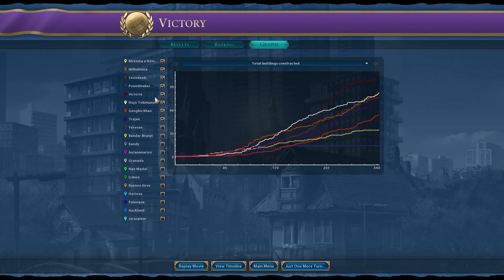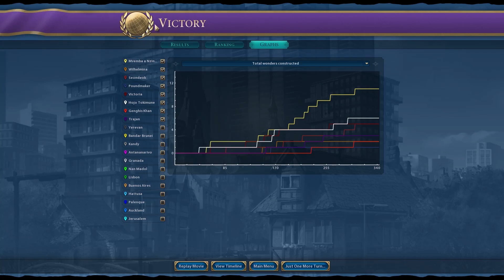Civilization 6 Rise and Fall - One City Challenge - Part 13: The End is Nigh!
Civilization VI Rise and Fall One City Challenge comes to a dramatic and sensational conclusion, which may surprise some of you!

We deploy some espionage with our many spies, and whilst we do steal some tech boosts we do struggle to do other things such as damage infrastructure or recruit partisans.

However, another spy has no issue with recruiting some partisans in our territory and they must be dealt with!

Also: a troop upgrade! A broadcast centre! Archaeology trading issues!

Oh, and a certain Great Scientist arrives who changes the complexion of the game in it's entirety...

But do we win the game, or do we die trying?

Game Settings:
Difficulty: Prince
Map size: Standard
Map type: Pangaea
Playing as: Kongo

Successful leadership of a civilization can send it into a prosperous Golden Age, but falling behind can usher in a Dark Age. Respond well to the challenges of a Dark Age, and your civilization can rise again into renewal with a Heroic Age.

Encourage the Loyalty of your citizens to keep your borders intact, or inspire Loyalty among other civilizations to expand your empire. World borders continually shift and change as Free Cities emerge from empires, and neighbors compete for the Loyalty of cities across the map.

With the new the Governor system, players are able to further customize and specialize their cities, as well as react to the new challenges of Dark Ages and Loyalty. Each of the seven unique governors has its own promotion tree, and lends itself to different playstyles and strategies.

In addition to these new systems, Civilization VI: Rise and Fall introduces eight new civilizations and nine new leaders. Eight new world wonders can be constructed, as well as a variety of new units, districts, buildings, and improvements. There are more ways than ever before to build, conquer, and inspire.